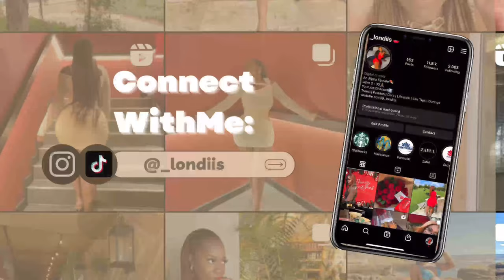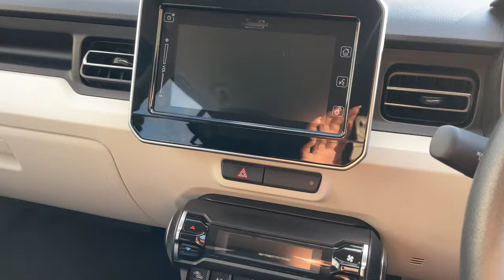Weekly vlog / Suzuki Delivery / Spa Date / Cradle Boutique Hotel